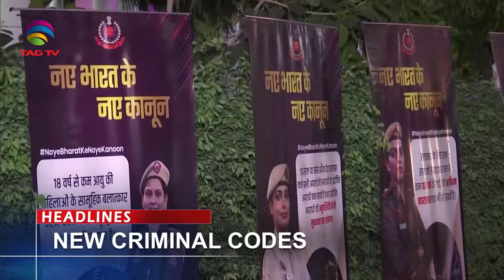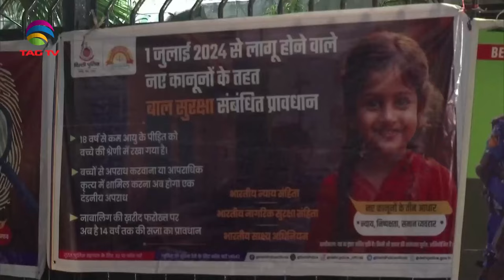SOUTH ASIAN NEWSLINE, 01 July, 2024